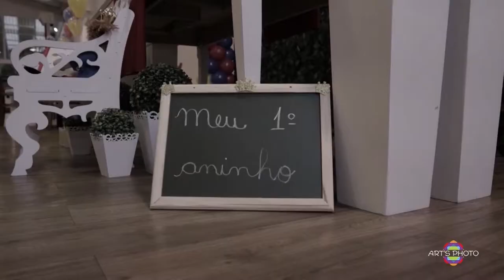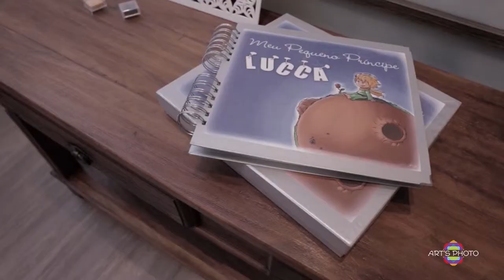Trailer Lucca 1 ano HD